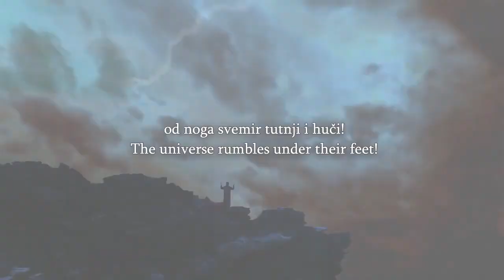Speakers Corner Bob Gives a Muslim a Clear Mistake In The Quran He Is In Denial